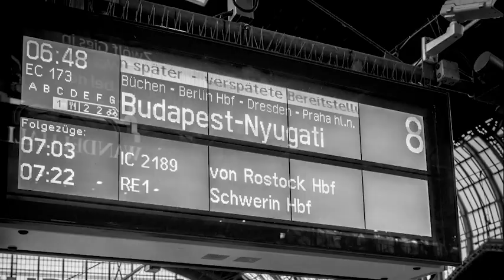Go East! Virtuelle bpb-Studienreise von Hamburg nach Budapest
30 Jahre nach der Deutschen Einheit, über 30 Jahre nach der Samtenen Revolutionen in Mittel- und Osteuropa lädt die bpb ein zu einer Studienreise entlang der längsten umsteigefreie Eisenbahnstrecke innerhalb der EU. Auf der Strecke des legendären EC 173, dem "Hungaria", soll es beim ersten Teil unseres Projektes von Hamburg über Berlin, Dresden, Prag und Bratislava bis nach Budapest gehen. Virtuell und per Livestream! 13 Stunden, 44 Minuten am Stück.

Durch vier Länder, in denen die Jahre der Veränderung 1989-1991 und die Zeit der Transformation sehr unterschiedlich wahrgenommen und beurteilt werden. Es werden immer wieder Menschen in den Zug einsteigen, mit denen wir ins Gespräch kommen wollen.

Lösen Sie gerne einen "Fahrschein" per Anmeldebutton, dann informieren wir Sie pünktlich vor Abfahrt!